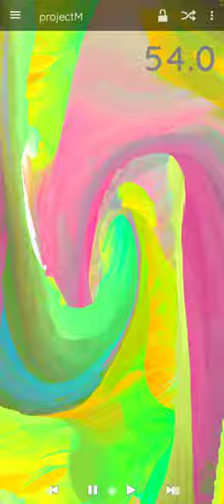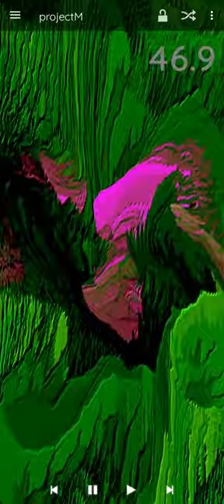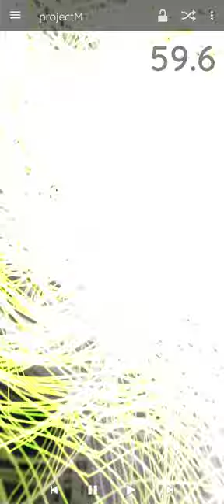[EPILEPSY WARNING] projectM for Android phone 🤳📱 recording video and audio is not getting audio much